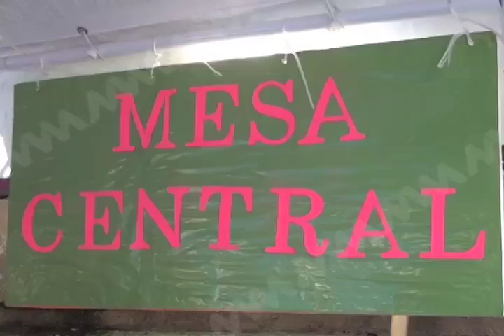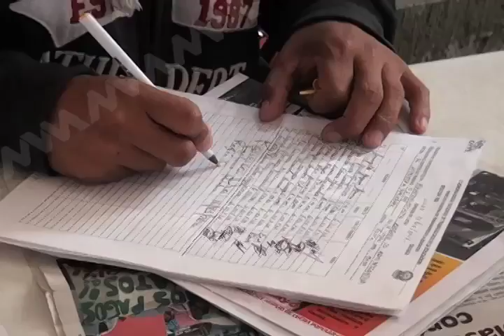19 MAYO DESPIDO A MAESTROS CON 4 INASISTENCIAS MVM TELEVISION